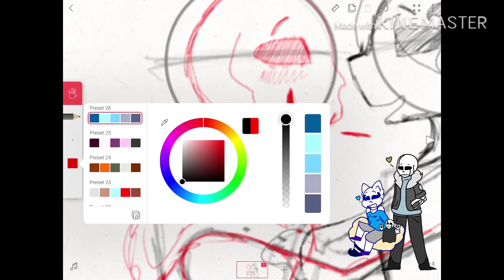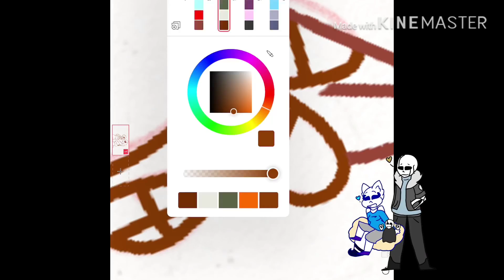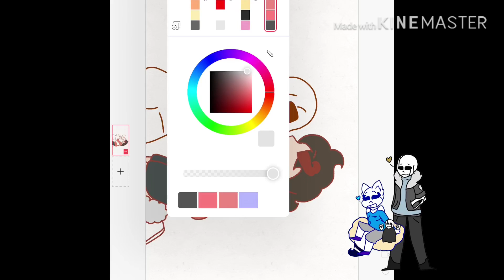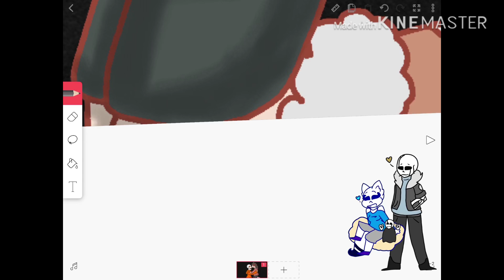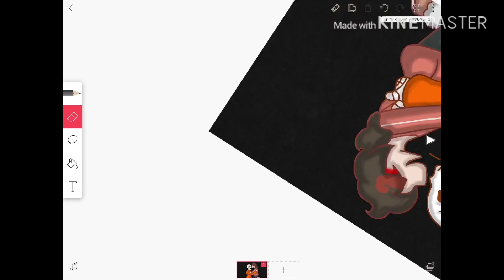Shape of you (Oc x US!Papyrus)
Yay it done all right now I will like us papyrus like a lot is my is my favorite. And Yes I do you do the editing to the music.  Person us papyrus is holding is me.